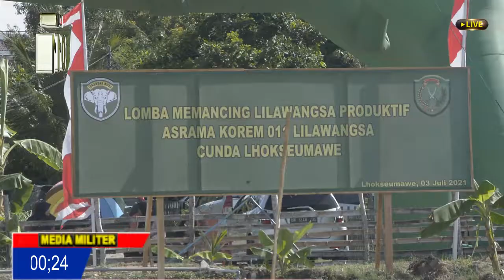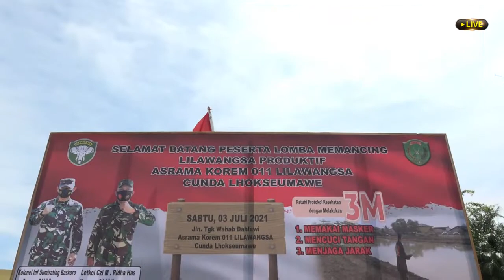Keren - Pemancing Wanita ini - Sabet Hadiah Honda Beat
Kreativitas Prajurit TNI Korem 011/Lilawangsa di tengah pandemi covid-19 yang belum usai, patut diacungi jempol karena terus tetap produktif, kreatif dan bermanfaat bagi masyarakat.
Setelah sukses menyulap rawa yang terbengkalai menjadi areal pemancingan dengan visi ecowisata, Korem 011/lilawangsa mengadakan lomba memancing Lilawangsa Produktif, di Kolam Pancing Asrama Korem 011/Lilawangsa, Jln. Tgk Wahab Dahlawi, Asrama Cunda Lhokseumawe, Sabtu (03/07/2021).

Namun demikian, pada kegiatan lomba memancing para peserta yang hadir tetap diwajibkan menjaga jarak, mengenakan masker dan mengikuti sejumlah protokol kesehatan.

Sebelum acara dibuka, Komandan Korem (Danrem) 011/Lilawangsa Kolonel Inf Sumirating Baskoro melakukan peresmian Kolam Pancing Ecowisata sekaligus tanda dimulainya lomba memancing.

Danrem menyebutkan, memancing adalah salah satu kegiatan yang bisa melepaskan stres di tengah pandemi dan juga relatif aman dari pandemi Covid-19 dimana para pemancing satu sama lain pasti berjarak dan dilakukan di area terbuka, terkena sinar mata hari serta tetap mengikuti protokol kesehatan, yakni mencuci tangan yang telah disediakan serta wajib bermasker.

Selain itu Danrem menyebutkan, kedepan kolam memancing ini menjadi lokasi ecowisata, dikelilingi pepohonan buah,  budidaya peternakan kambing, serta black soldiers Fly atau lalat hitam penghasil larva (maggot) sebagai pakan alternatif untuk ikan.

Pada lomba memancing Lilawangsa Produktif menghasilkan 6 orang pemenang dengan katagori ikan terbesar (Berat Kg).

Adapun juara I diraih Sdr. Jol PM TOH (2.25 kg) dari Takengon dengan Hadiah 1 Honda vario 125, kemudian juara Kedua oleh Ny Yovanda Baskoro (1.67kg) dari Korem 011/LW dengan hadiah 1 Honda Beat 110 dan juara Ketiga oleh Apeng Bandung (1.35 Kg) dari Bener Meriah dengan hadiah Uang Rp. 3 jt.

Sedangkan juara Keempat diraih oleh Nasrul Rozi (1.25 kg) dari Kota Lhokseumawe dengan hadiah Uang Rp. 2 jt, sedangkan juara Kelima oleh Firdaus (0.97 Kg) dari Bener Meriah dengan hadiah uang Rp. 1.25 jt dan juara Keenam oleh Anton (0.8 Ons) dari PAG dengan hadiah Rp 750 Ribu.

Lomba memancing yang diikuti perwakilan berbagai wilayah ini dimulai dari pukul 14.30 WIB dan berakhir pada pukul 18.00 WIB.

terbaru kabar hari ini
berita terkini
berita viral
info terbaru
info hari ini
berita populer viral hari ini
kabar harian
berita militer militer indonesia
berita militer terbaru
berita harian
berita siang
berita malam
berita sore
berita pagi

TNI dari Rakyat dan untuk Rakyat.  Bersama Rakyat TNI Kuat.

Jika video yang ditayangkan mendidik demi memajukan Bangsa, Silahkan beri komentar di kolom komentar Video yang ada di YouTube Militer Lilawangsa.

@MEDIA MILITER